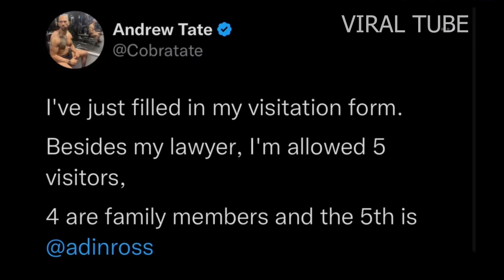BREAKING NEWS: Andrew Tate Invites Adin Ross To Visit Him In Jail